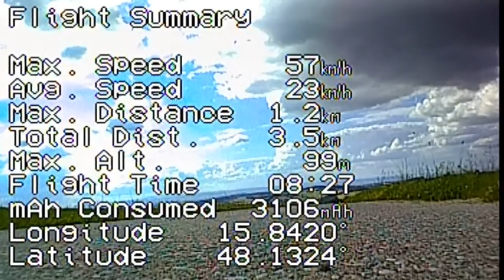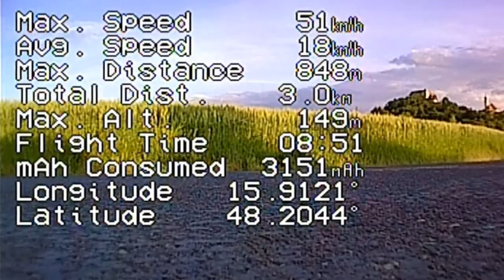Castle Neulengbach and more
TBS Discovery Pro,
GoPro Hero 3 Black,
TBS EZ OSD,
TBS kv 900 Motors,
Graupner 9x5 Props,
Taranis x9D +X8R,
Kypom LipoBattery 4500mAh,
TBS Videotransmitter,
Foxtech Diversity Video Receiver,
IB Crazy Blue Beam Ultra and Helix Antenna,
Foxtech Groundstation Monitor